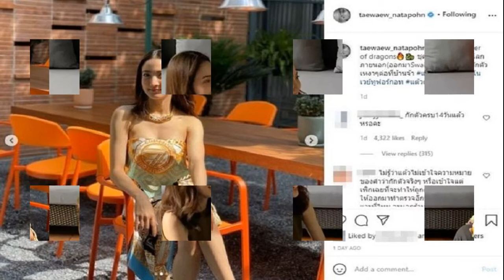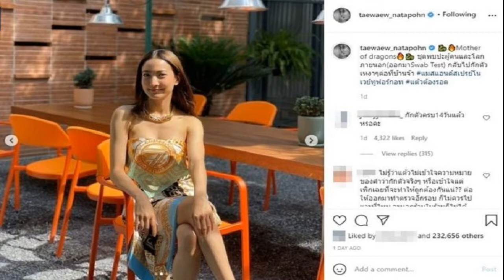นางเอก แต้ว ขอคุณพ่อคุ้มครอง กอดลูก เกิดเหตุการณ์ทำขนลุกหนัก